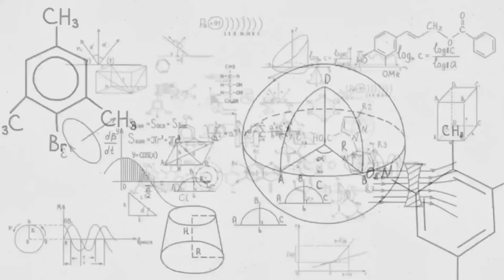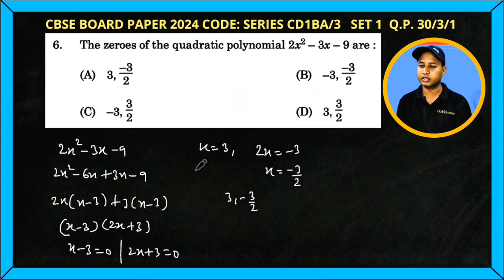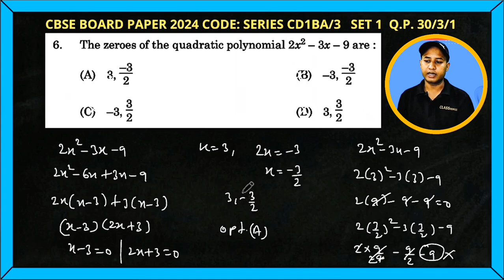The zeroes of the quadratic polynomial 2x2–3x–9 are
Ace your upcoming 2025 CBSE Class 10 board exams with our easy and simple solutions to all the questions from the 2024 board exam! In this video, we break down each question step-by-step, providing clear explanations of 2024 CBSE Class10 Board Exam to help you understand and master the concepts. Get ready to score full marks with these must-know solutions.

CBSE Class 10 Maths Board paper  2024 set 1 (CD1BA/3 Set 1 30/3/1) solved in this video:

See comment section for video solution from last 9 years board papers like this.